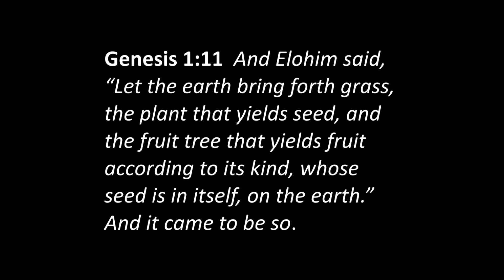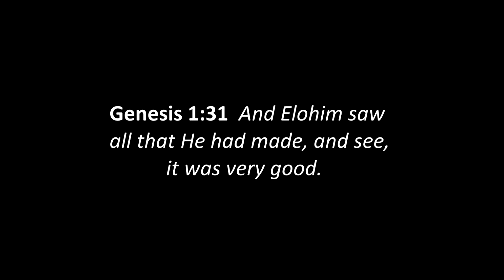The Third Day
Genesis 1:11  And Elohim said, “Let the earth bring forth grass, the plant that yields seed, and the fruit tree that yields fruit according to its kind, whose seed is in itself, on the earth.” And it came to be so. And the earth brought forth grass, the plant that yields seed according to its kind, and the tree that yields fruit, whose seed is in itself according to its kind. And Elohim saw that it was good. And there came to be evening and there came to be morning, the third day.